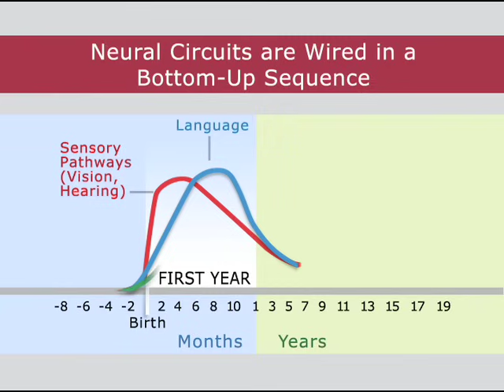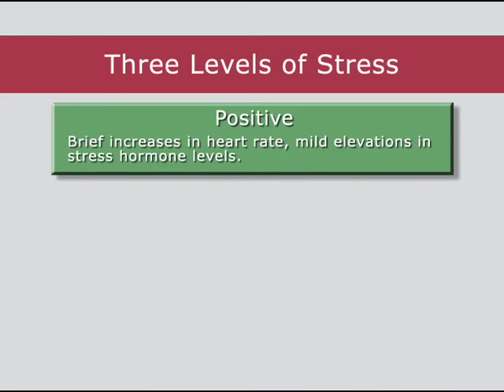InBrief: The Science of Early Childhood Development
This video discusses basic concepts of early childhood development and illustrates how the healthy development of young children in the earliest years of life provides the foundation for all future learning, behavior, health, and well-being.

*Learn more about key concepts in early childhood development from the Center on the Developing Child at Harvard University

For more short summaries of other topics in early childhood development, including executive function and resilience, view our InBrief video series